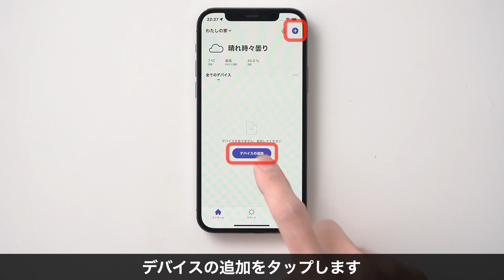【設定方法】開閉センサー（スマホ通知 WiFi接続 ドア・ポスト設置 iPhone Android対応）400-SSA002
400-SSA002（開閉センサー）の設定方法をご紹介します。